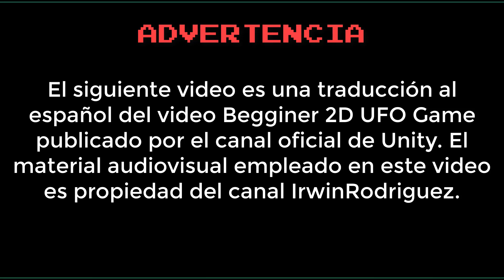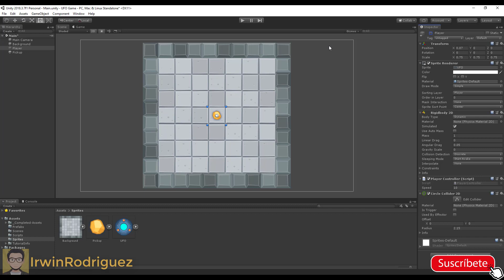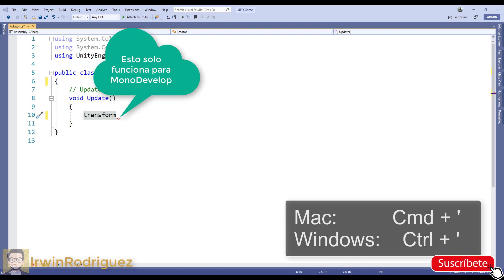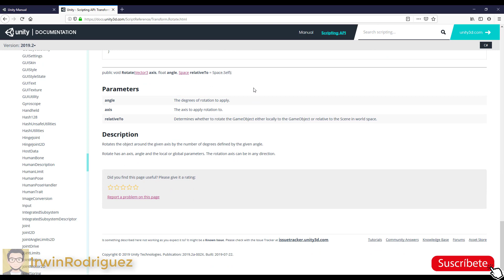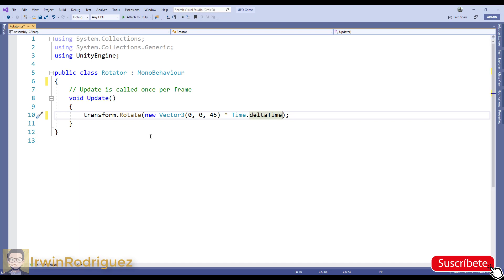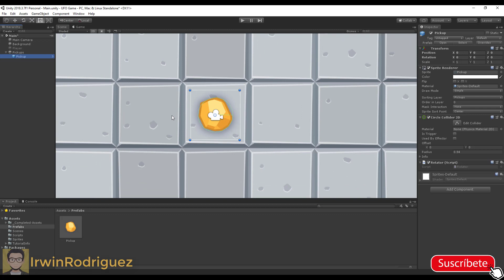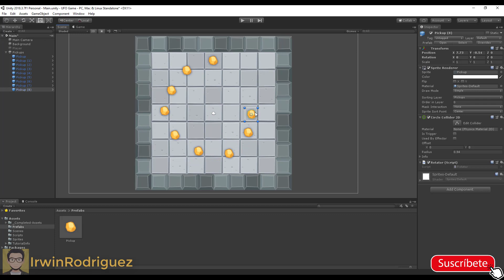💥Unity tutorial español 2019 - UFO 2D Game: Creando Objetos Coleccionables 🎮 6/9 💥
Enlaces acerca de mí!
Soy Irwin Rodríguez y me dedico a la programación desde el 2006, me gustan los videojuegos 2D pixelart así que en este canal me dedico a enseñarte a crear juegos de este tipo a través de tutoriales como los hace Adderly Cespedes, Alva Majo, Guinxu, etc. Si te gustan los juegos 2D pixelart estilo retro entonces suscríbete para que no te pierdas ninguno de mis videos.